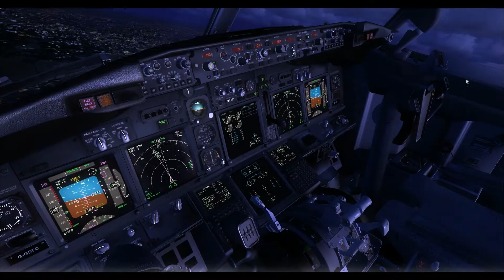Jet2 738 landing EGNM [FSX HD]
Short Final -  4:14